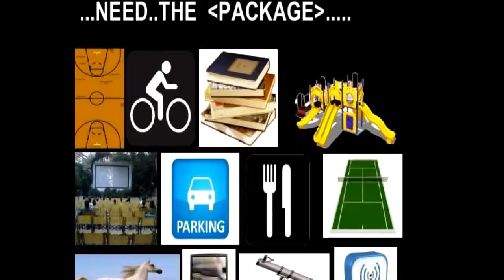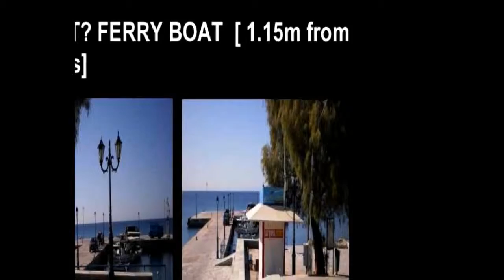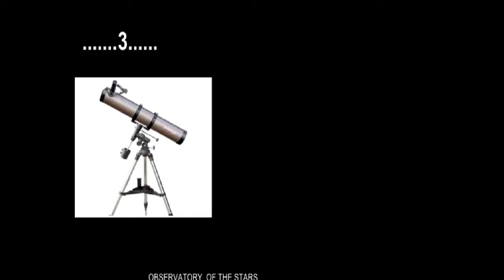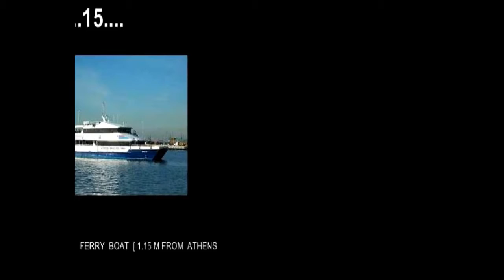AGIA MARINA FAMILY PARK PROJECT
SUPPORT - MAGIKDO SYSTEM pioneer scouting/mentoring system -HOW basketball CAN give HOPE to all children around the world only with 1 web code] .GOAL of this system IS to help the kids in poverty and the young people to have dreams, to stay away from these days temptations [ social media- video games-bad company s- drugs- act] - ... -My vision.. your vision.. OUR future- ..- thanks